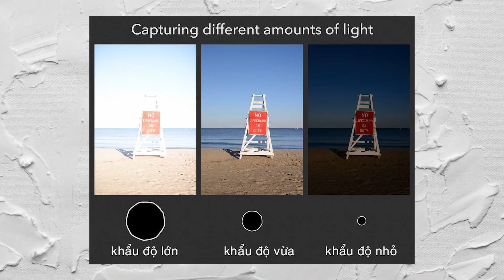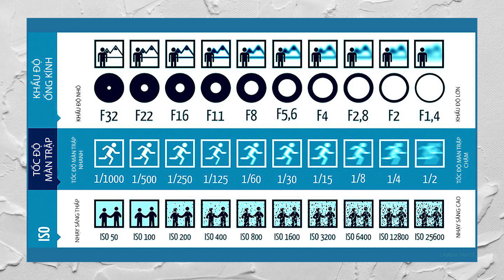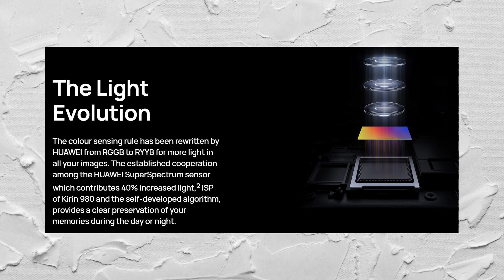Tại sao smartphone chụp đêm ngày càng đẹp?!!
Smartphone hiện nay thường tập trung mạnh vào phần camera. Chúng ta đã có chất lượng máy ảnh tốt hơn, chụp ảnh dễ hơn, ảnh đẹp hơn đặc biệt là chế độ chụp đêm. Vậy vì sao càng ngày smartphone chụp đêm càng đẹp. Điều đầu tiên, đó chính là khẩu độ trên smartphone ngày càng lớn, nhờ khẩu độ lớn giúp cho ánh sáng vào cảm biến nhiều hơn điều đó khiến ảnh chụp đêm được sáng hơn, đẹp hơn. Điều thứ 2, đó chính là sự thay đổi kích thước cảm biến, cảm biến càng lớn chất lượng ảnh càng cao. Điều thứ 3 đó chính là công nghệ HDR, nhờ công nghệ này mà thời gian phơi sáng được nâng cao, chất lượng cũng ảnh cũng trở nên tốt hơn rất nhiều. Điều thứ 4, đó là việc thay đổi công nghệ sensor, từ RGB sang RYB giúp cho việc thu sáng được tốt hơn rất nhiều. Điều cuối cùng chính là phần mềm, nhờ các app các dòng code mà chúng ta có một chất lượng hình ảnh được tốt hơn rất nhiều khi chụp đêm.

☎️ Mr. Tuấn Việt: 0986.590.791